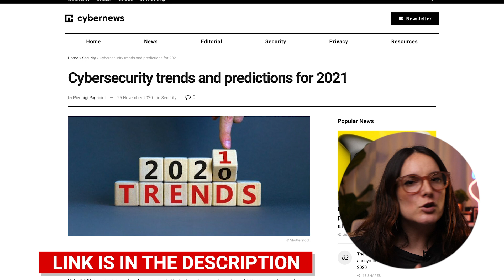Cybersecurity Trends and Predictions for 2021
We direct our gaze to the much-anticipated year of 2021! Whilst so many industries don’t know what next year has in store, when it comes to cybersecurity threats we’ve made a few forecasts…

1️⃣  Ransomware attacks on the rise

In 2021, most of the attacks will exploit known vulnerabilities in targeted systems in order to gain access to the target networks and manually deploy the ransomware. In response to the ongoing COVID-19 pandemic, a growing number of organizations will allow its employees to remotely access their resources, thus enlarging their surface of attacks. Unpatched systems and poorly protected access points will allow threat actors to compromise a large number of companies.

2️⃣  IoT devices, the Achilles’ heel of the global networks

Threat actors will focus their efforts to target unprotected IoT systems with specifically designed malware. This will increase the number and scale of new IoT botnets, some of which will be based on well-known malware, such as the Mirai bot. The diffusion of IoT devices will attract ransomware gangs that could develop specific malware variants to target these systems. 2021 will be the year of the first IoT ransomware attacks in the wild.

3️⃣  Crimeware-as-a-service, the winning model

The Crimeware-as-a-Service (CaaS) model will continue to enable both technically inexperienced criminals and advanced threat actors to rapidly arrange sophisticated attacks. Advanced threat actors will adopt these services to make attack attribution difficult and to rapidly arrange hit-and-run operations. In the next months, major botnet operations offered implementing this model, such as Emotet and Trickbot, will be the root cause of infections on a global scale.

4️⃣  AI-based attacks, a dangerous threat

A growing number of attacks will benefit from the adoption of Artificial Intelligence to carry out malicious activity. In 2021, the introduction of AI-based platforms for attack purposes will allow threat actors to improve the efficiency of their operations by simulating the response of the targets and attempting to elude them in real-time.

The ongoing pandemic and escalating tensions mean that nation states will be increasingly active in cyberspace next year. In 2021, there will be a significant increase in cyber espionage campaigns carried out by state-sponsored hackers. State-sponsored attackers aim at gathering intelligence on strategic Intellectual Property, which can give their governments a technological and economical advantage in the post COVID-19 world.

0:00 Intro
0:28 Ransomware attacks
1:31 IoT devices
2:13 Crimeware-as-a-Service
2:41 AI-based attacks
3:16 State-sponsored hacking
4:07 Bottom line

Image(s) used under license from Shutterstock.com